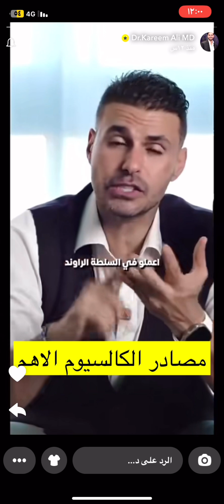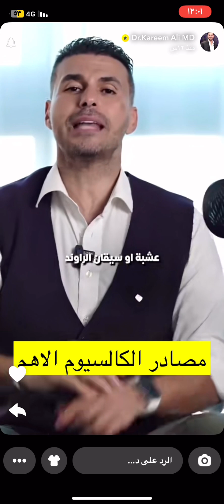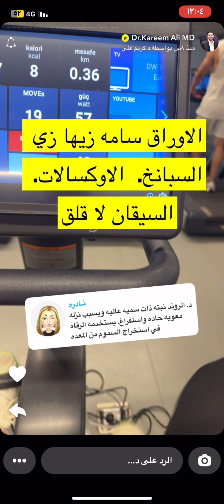اهم مصادر الكالسيوم+سمية السبانخ والراوند/الدكتور كريم على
افضل وقت لتناول الكولاجين +التدريب في الجم مساًء+استأصال المراره والكركم+انقاص الوزن